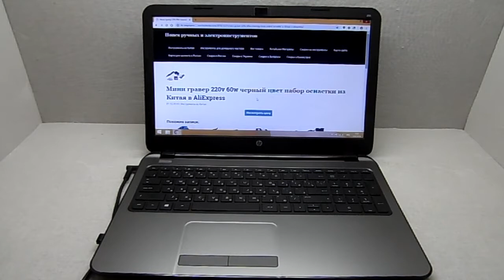Мини гравер 220v 60w черный цвет набор оснастки из Китая в AliExpress